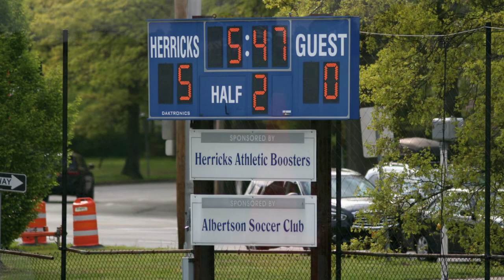Herricks 2017 VersA